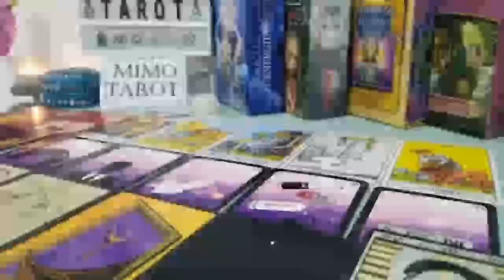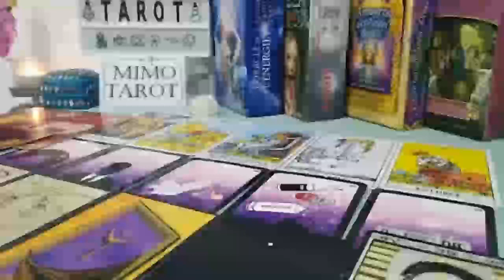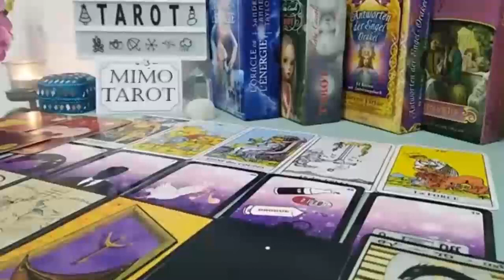LEO TAROT LOVE READING, SOMEONE WANTS BACK IN